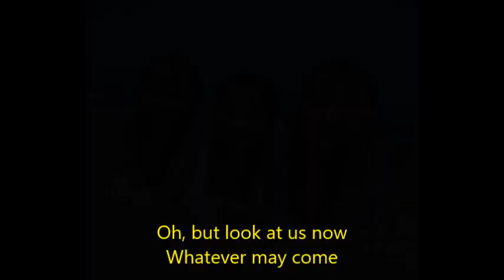WAYNE BRADY YOU & ME - ASL DEAF SIGN LANGUAGE ENGLISH